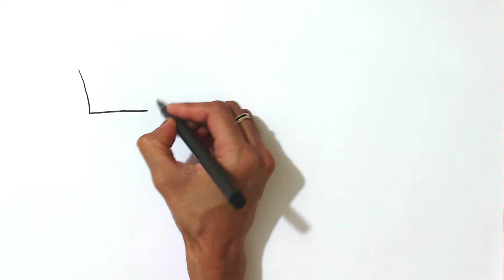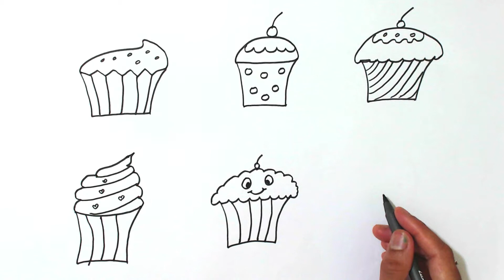How to Draw a Cupcake Step by Step for Kids | Colouring Pages for Kids | Easy Cute Cupcakes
How to Draw a Cupcake Step by Step for Kids. Colouring Pages for Kids with Easy Rainbow Colours. Learn to draw a Cupcake, Fairy cake, Patty cake and Muffins step by step. Teach your kids to colour the Cupcakes with watercolours and colour markers. Let your children create their own colouring pages and enjoy colouring the Cupcakes using many bright colours with this step by step video. Learn to draw a Cute Cupcake Step by Step for beginners. Learn how to draw a cupcake step by step easy. In this video Kids Learn how to draw a realistic cupcake step by step and colour it. Print this cupcake colouring page for children and teach them cupcake watercolor painting.

Beginners learn how to draw patty cake, how to draw fairy cakes and how to draw a muffin step by step in this colouring book video.

If you are interested in learning how to draw ice creams step by step for kids then click on this link

If you are interested in learning how to draw cute caterpillar with sun and clouds step by step for kids then click on this link